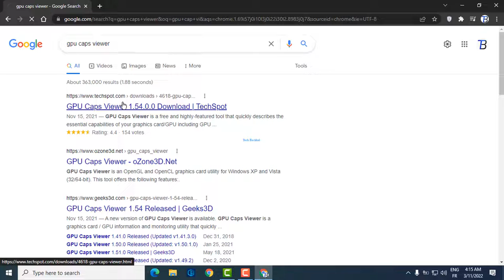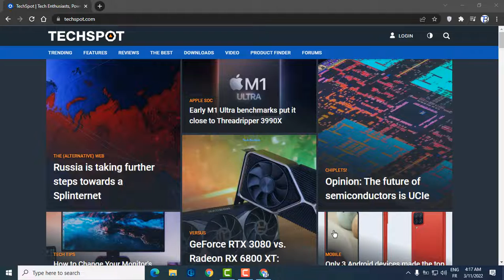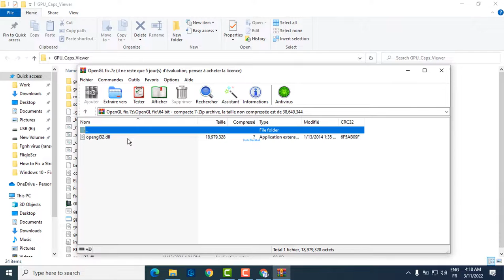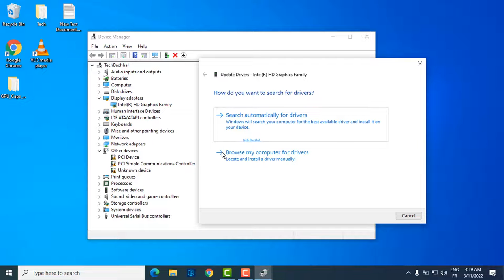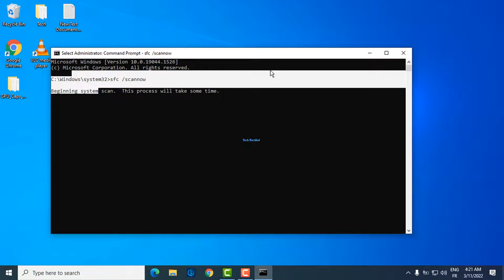OpenGL Error For Old PC Or No Graphics Card - How To Fix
OpenGL error is a commonly shared headache for gamers in Windows. We have brought a fix for you to solve this error.
Windows is a fantastic operating system, but despite all of the significant advances, it still has some flaws and glitches. Graphics cards, particularly those with initializing GPUs capable of running more demanding apps and games (i.e. Call of Duty, Roblox Studio), typically require proprietary drivers. Nvidia, AMD, and Intel, as well as other GPU manufacturers, all have proprietary drivers for their own graphics cards. Although many people think of OpenGL as an open-source GPU driver’s emulator launcher, this is not the case. It's a standard, and apps for it are being developed. There are libraries that are utilized, as well as criteria that must be adhered to. It is sometimes used with open-source implementations.
What are the causes of OpenGL error in old PC with no graphics card?
Although OpenGL isn't a driver, it may be used with graphics devices and apps that demand a lot of graphics processing. Corrupt OS files, obsolete drivers, poorly created apps, wrong system setups, and other factors can all lead to OpenGL issues. If you're experiencing a specific OpenGL fault, you should address it immediately. OpenGL drivers may be tailored to a single application or game. It's most likely because the app's files are damaged or because it wasn't installed properly. It's conceivable that the software (or game) supports OpenGL but allows you to disable it. One such game is the Java variant of Minecraft.

00:00 Intro
00:10 Using OpenGL Fix File
03:10 Update GPU Driver
04:53 Outro